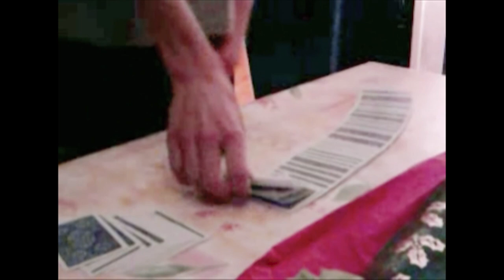TO BE MAGICIAN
Bonjour,
J'aimerai vous présenter ici un court métrage / docu sur ma vie en tant que magicien de près ou de loin, sans aucune prétention.
Il retrace 14 ans de magie avec joie, doute, et beaucoup de travail !

Jai eu l'idée de ce projet il y a 2 ans après avoir accumulé beaucoup de vidéos de mes différentes répétitions et spectacles, C'est seulement aujourd'hui que je le dévoile un peu timide mais fier tout de même du résultat !

Vos retours sont les bienvenus :)
Bonne journée :)

Et si tu mets un pouce rouge, je t'invite développer ta penser critique dans les commentaires :)
Massimo.